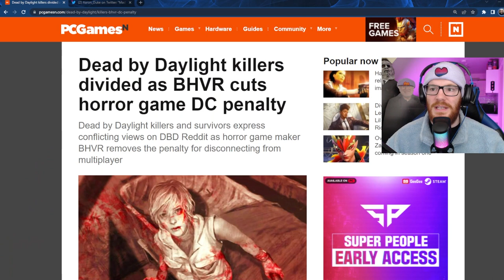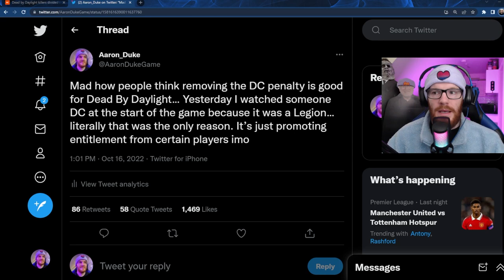This is DIVIDING the Dead By Daylight Community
DC Penalties... The topic of discussion over the past few days and the thing that is currently dividing the Dead By Daylight community. Are they good or are they bad?

Chapter:
0:00 Introduction
0:41 Why Was the DC Penalty Removed?
1:17 My View On The Matter
3:17 Why Should It Be Disabled?
5:30 Why Shouldn't It Be Disabled?
6:53 Concluding Thoughts

Endcard music: 'Crown' by Neffex